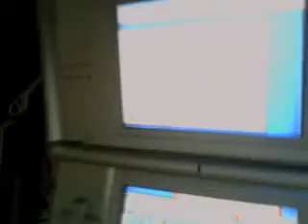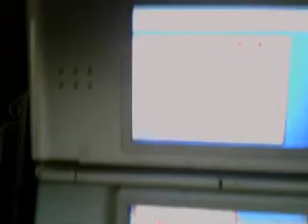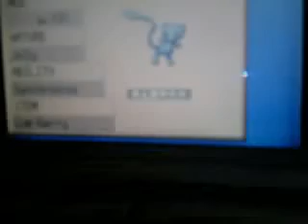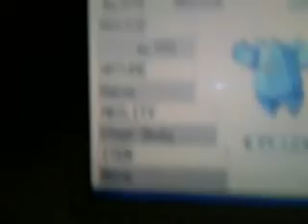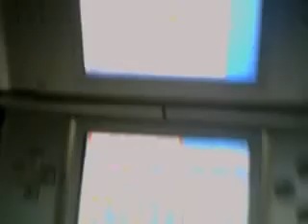free pokemon HG SS PL P D giveaway